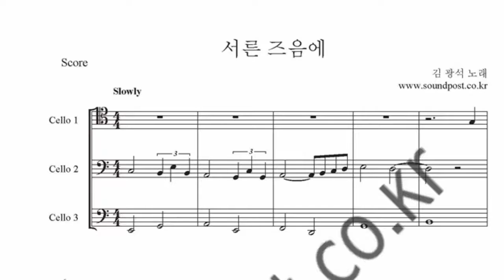김광석 -서른 즈음에 악보 : 첼로, 첼로, 첼로